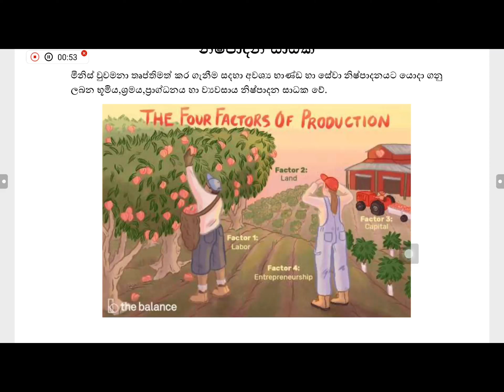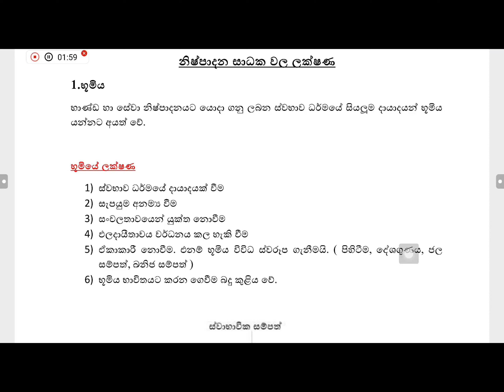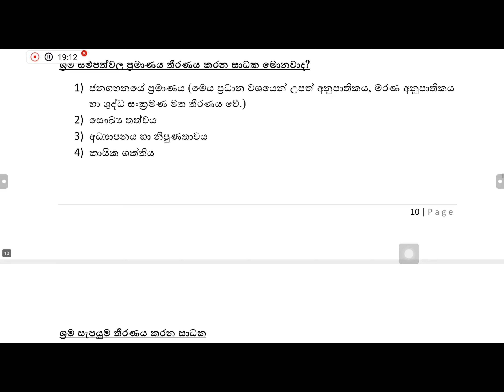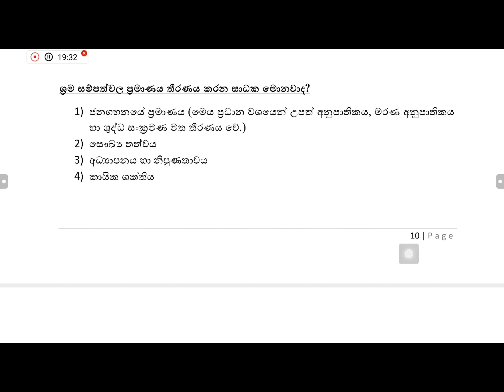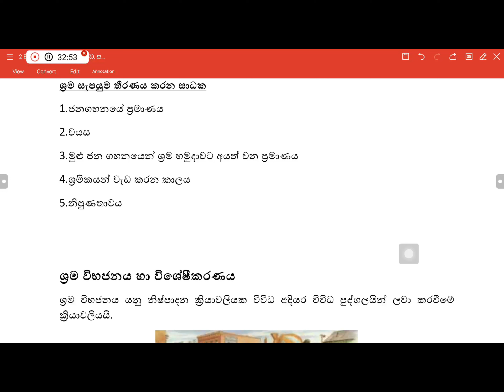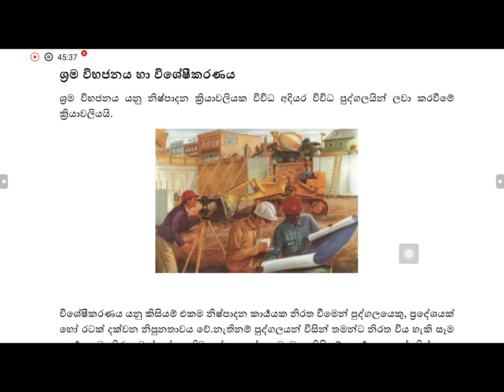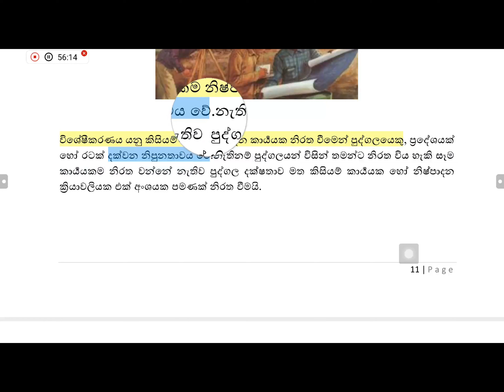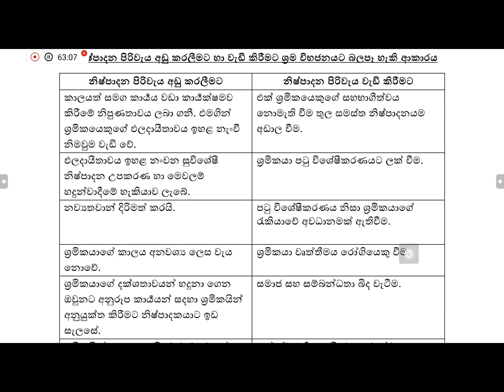නිශ්පාදන සාධක | Factor of Production in Sinhala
අමාරු ECON ලේසියෙන්ම ගොඩ යන්න..හරි තැනින් ඉගෙන ගන්න..

විෂයේ දුර්වල ඕනෑම දරුවෙකු විෂයේ ප්‍රවීණයෙකු කරවන ගුරුවරයා

සියල්ල මුල සිට ක්‍රමවත්ව ඉගෙන ගන්න,

සමිත් අල්විස් BA.(Hons).Econ,Kelaniya / Dip in HRM (Open Uni)

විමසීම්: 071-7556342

කැළණිය විශ්ව විද්‍යාලයේ ආර්ථික විද්‍යා අධ්‍යයන අංශයෙන් මූල්‍ය ආර්ථික විද්‍යාව පිළිබද විශේෂවේදී උපාධියක් හිමි කර ගෙන ඇති අතර වසර ගණනාවක් පුරා උපකාරක පංති ගුරුවරයෙකු වශයෙන් අත්දැකීම් බහුල පුද්ගලයෙකි. කොළඹ ප්රධාන පාසලක ආර්ථික විද්යා ගුරුවරයෙකු ලෙස සේවය කරන බැවින් විෂය නිර්දේශය සහ ප්රශ්න පත්ර ඇගයීම පිළිබද පුළුල් දැනුමක් ඇත. තවද මානව සම්පත් කළමනාකරණය පිළිබද මනා දැනුමකින් ද යුක්ත හෙයින් සංකීරණ පාඩම් සිසුන්ට මනාව තේරුම් කර දීමටද හැක. සිසුන්ගේ අධ්‍යයන කටයුතු සදහා මේ වන විට ද අන්තර්ජාලය ඔස්සේ විශාල සටහන් ප්‍රමාණයක් ද එක් කර ඇත.

සෑම පාඩමක් සදහාම නිබන්ධයක්

පසුගිය ප්‍රශ්න පත්‍ර හා ආදර්ශ ප්‍රශ්න පත්‍ර

සෑම පාඩමක් අවසානයේදීම කෙටි සටහන්

පාඩම් මතක තබා ගැනීමට පහසු ක්‍රම

ගණිත ගැටළු සහිත පාඩම් සදහා සුවිශේෂී ක්‍රම